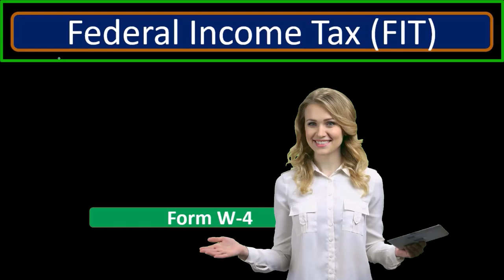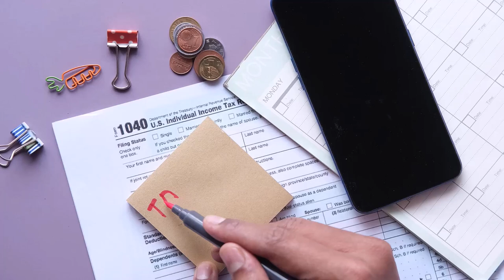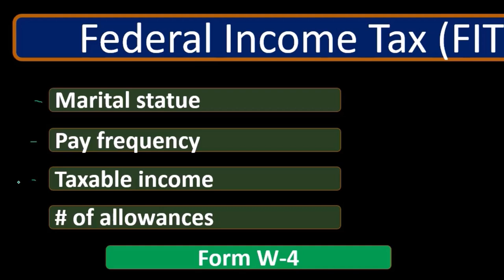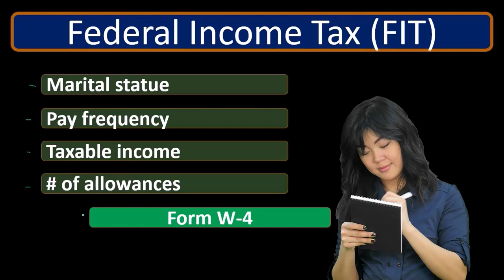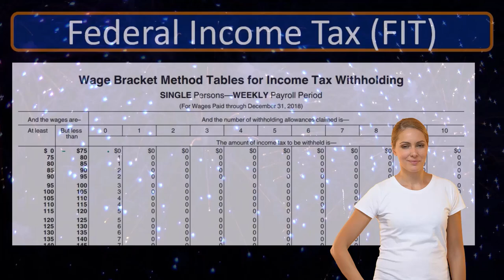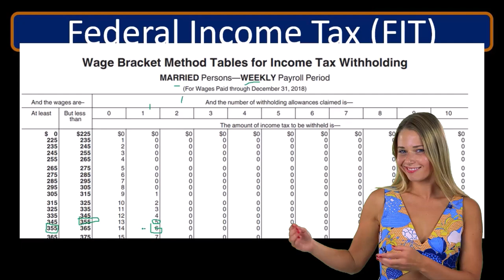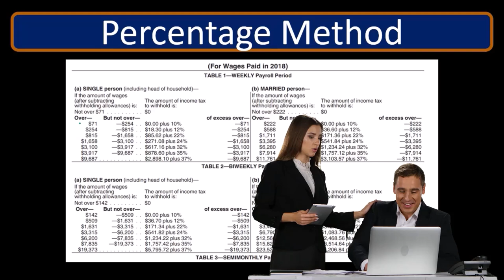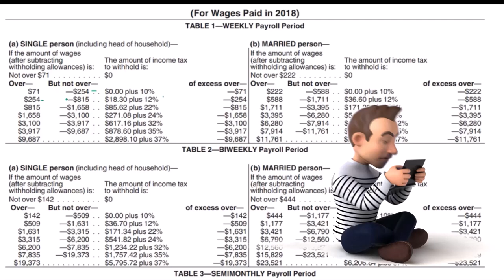Impuesto Federal sobre la Renta (FIT) 510 Contabilidad financiera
Impuesto Federal sobre la Renta (FIT)
Contabilidad financiera